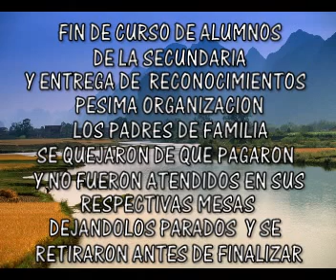dir. maria ines sanchez matias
dir. maria ines sanchez matias muy mala organizacion en el evento